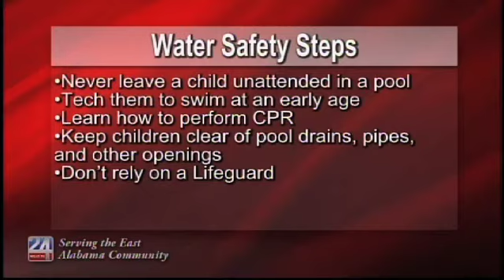Officials Urge Parents to be Safe with Children Around Pools